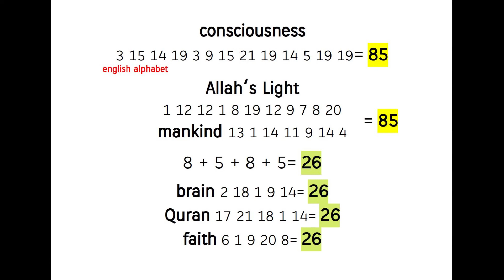the nature of consciousness ! -mind blowing !!!